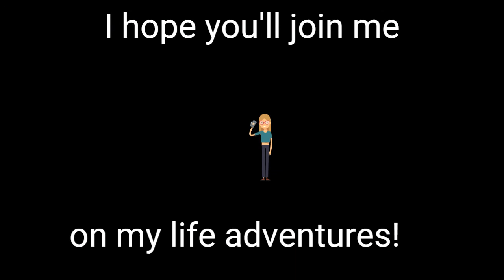Living My Best Life w/a Chronic Illness - My Story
This is the story of how I became ill with a virus back in the early 90's and then became disabled with it--similar to what the COVID Long-haulers are facing now. I try not to let it hold me back though--too much :O